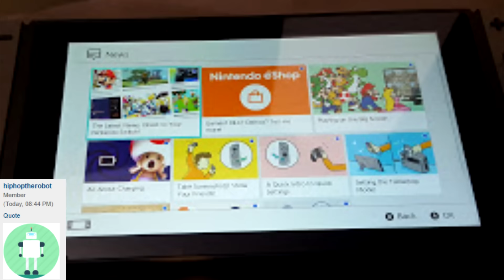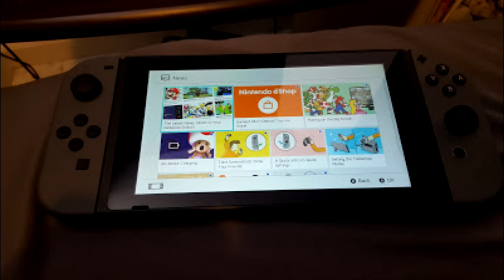Nintendo Switch Preorder Arrives Early!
FOLLOW EVERYTHING AMIIBO FOR EXLUSIVE CONTENT

►Support Everything Amiibo and Access Awesome Rewards!